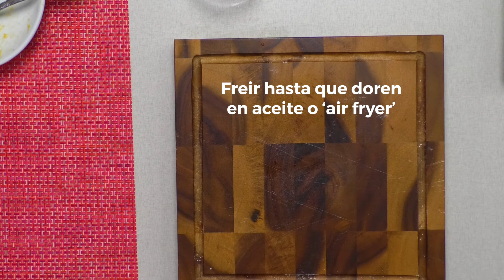Egg Rolls de Huevo, Salchichas de Pollo y Queso - Chef Anya Zabella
Para esta receta necesitarás:

Ingredientes
1 cucharada de aceite vegetal Goya
1 taza de papa rayada (hashbrowns)
1 cucharadita de sal Goya
1 cucharadita de pimienta Goya
1⁄4 cucharada de paprika Goya
4 huevos batidos
6 salchichas de pollo Goya picadas
1 taza de queso cheddar
6 hojas de wonton (para hacer egg rolls)
1 cucharada de harina de trigo Goya (mezclada con una cucharada de agua
para hacer una pasta que servirá como pega para sellarnos) *Abundante aceite vegetal Goya para freír

Para servir:
Salsa Picante Goya
Salsa Ranch

Procedimiento:
1- En un sartén añada el aceite vegetal y espere a calentar, cuando este caliente añada las papas, la sal, la pimienta y la paprika. Luego añada las salchichas de pollo y los huevos batidos.
2- Ya cuando tengamos esta mezcla cocida la reservamos en un plato y podemos proceder a hacer un área con platos separados, en uno ponga el queso, en otro ponga los wonton wrapers y otro con la mezcla de agua y harina.
3- Para hacer los egg rolls empieza por poner una hoja de wonton, luego el queso, siga con la mezcla de huevo y termine cerrándolo con la pasta de harina.
4- Repita hasta que los tenga todos listos.
5- En un air fryer o en aceite para freír puede pasar a cocinar los egg rolls.
6- Sirva caliente con salsa.
7- Disfrute.